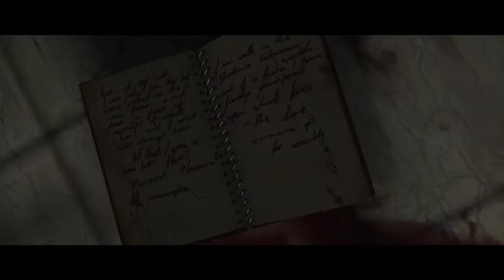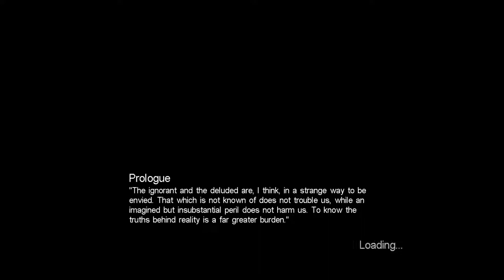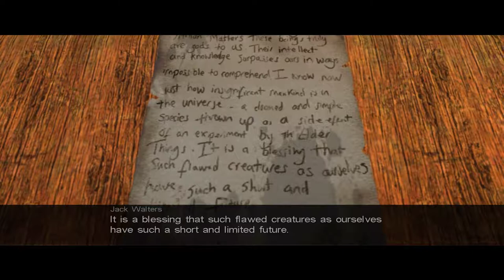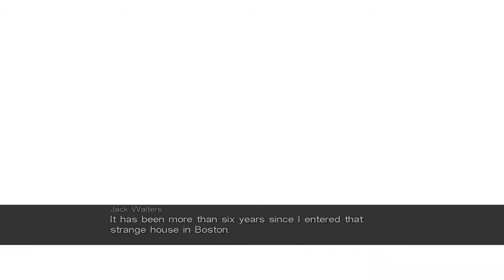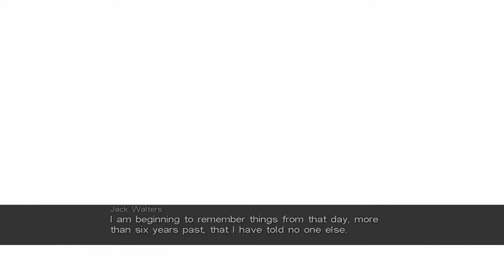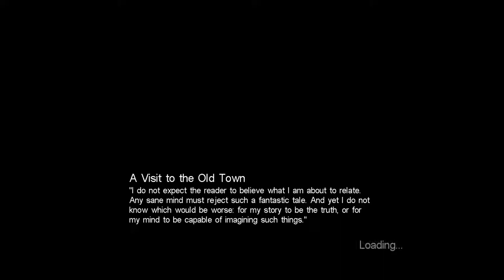Call of Cthulhu: Dark Corners of the Earth [1] Warm Welcome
There's something more campy than creepy about parts of certain horror games from the era of this game. That said, last time I attempted to play this I stopped because I was scared, so I guess I don't have much to stand on there.

I didn't remember the opening house part being so long. I do remember  the creatures that came at the end of it. I always thought the design was well-done and memorable.